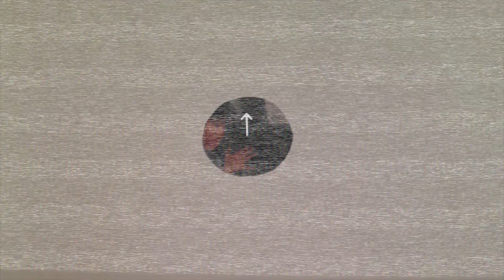CHARGED.fm LIVE: Dumb Waiter, "Cheese Vader" @ CHARGED.fm Studios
Dumb Waiter displayed their impressive musical chops with a CHARGED.fm LIVE performance at CHARGED.fm Studios, presented by Sixpoint Brewery! WARNING: Their music will funk you right out of your shoes. After watching the video of "Cheese Vader", check out their latest album "Is This Chocolate?" for more amazing jams.

Producer: Kimberley Gantz
Graphics: Elle Tilden, Yi Huang
Director: Maurizio Mascetti
Atypical Beasts Productions

Song Performed: "Cheese Vader"